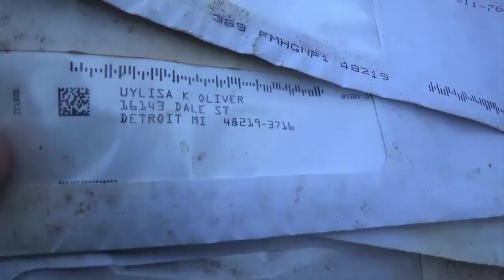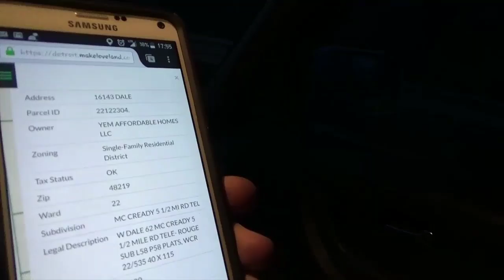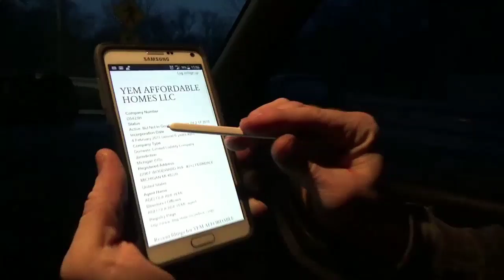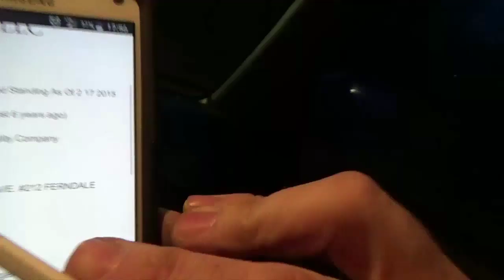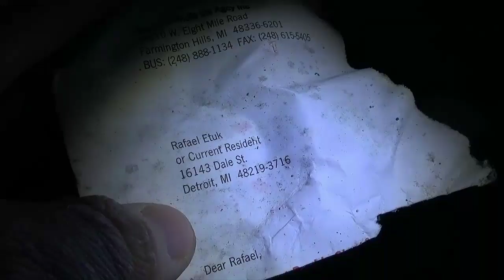Return To Sender -Dale street Dumpers